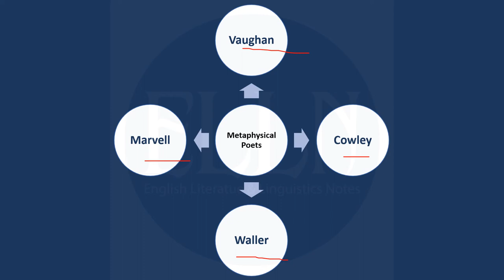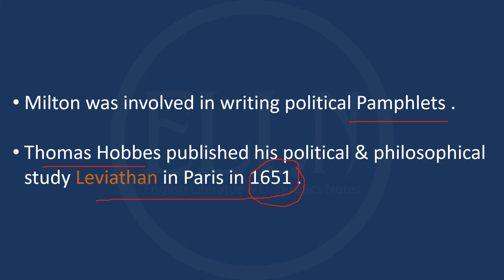Commonwealth Period /age || History of Commonwealth age || History of English literature